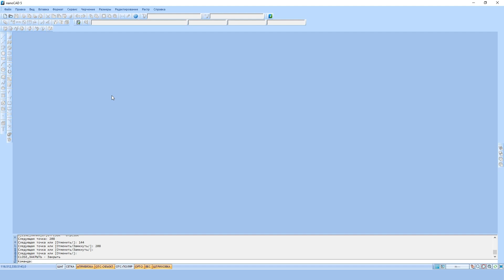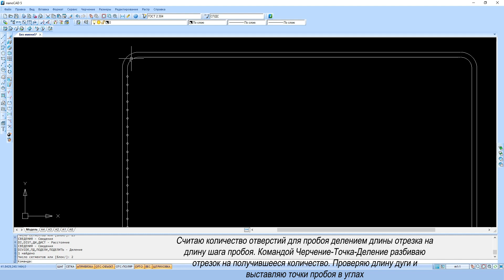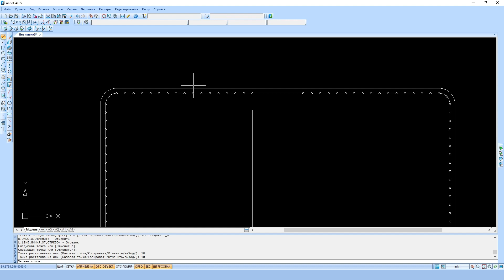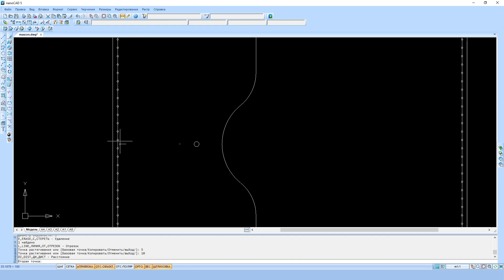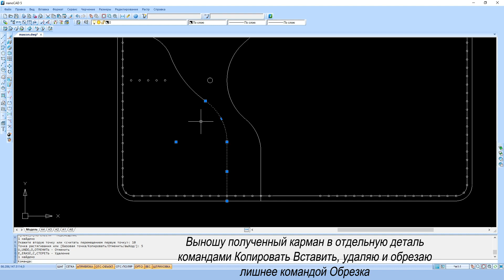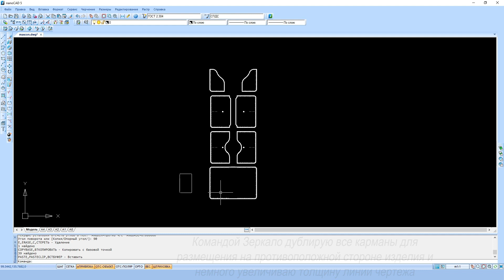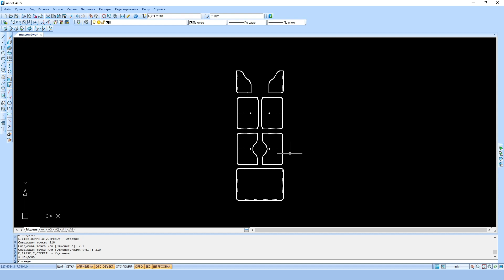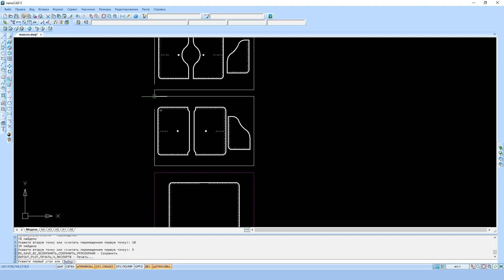Докхолдер. Строим выкройку по фото. Выкройка PDF. How to make leather passport cover.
Строю выкройку документницы по фото в программе NanoCAD 5.1